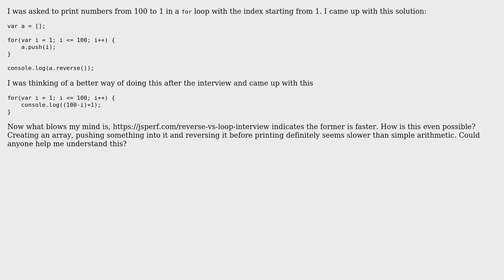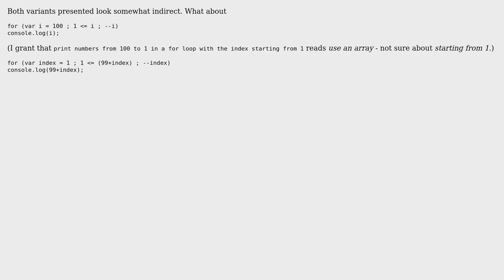Code Review: Array's reverse vs simple arithmethic (3 Solutions!!)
Code Review: Array's reverse vs simple arithmethic

With thanks & praise to God, and with thanks to the many people who have made this project possible! | Content (except music & images) licensed under CC BY-SA | Music | Images & others | With thanks to user snehm user SAM OnELA user greybeard user Anurat Chapanond user Alish Dhamala and the Stack Exchange Network Trademarks are property of their respective owners. You are responsible for your own actions.